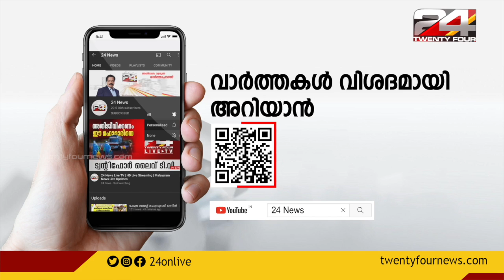ത്യാഗവും സഹനവും തമ്മിലുള്ള വ്യത്യാസം | Dr Elsie Oommen | Relax Please